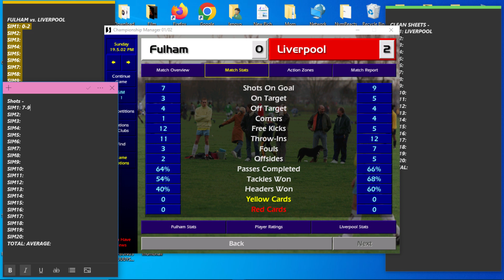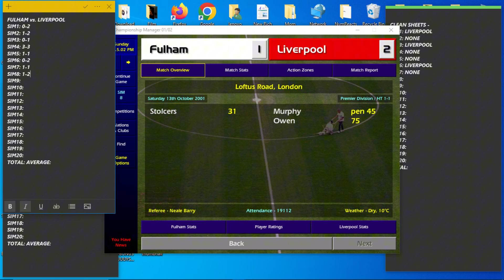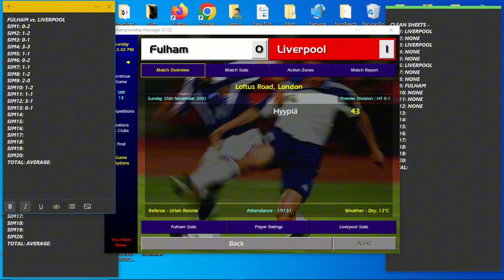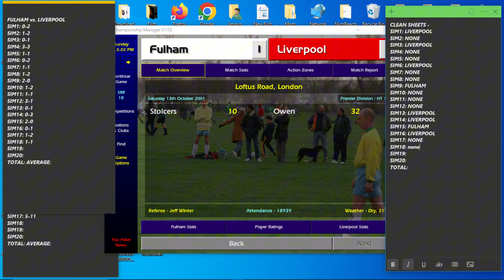Enjoy the points Michael Owen presents - ChampMan 7's GW5 Data Drop: Fulham vs. Liverpool.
At any other week, he'd be in my team. However, the Sims state there are better attacking options out there. I still haven't made a team.